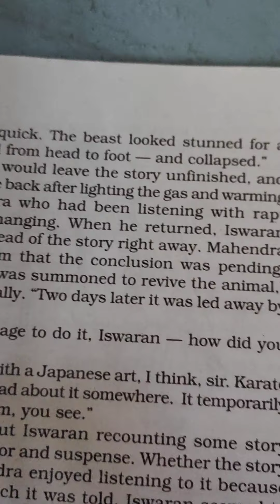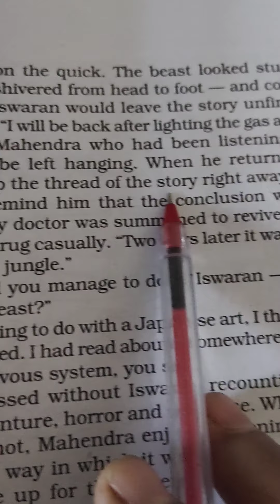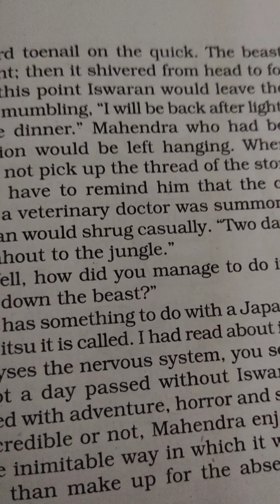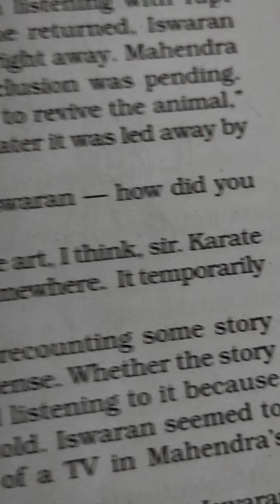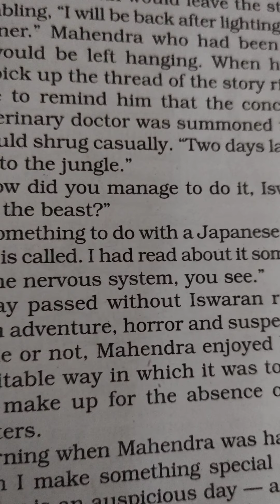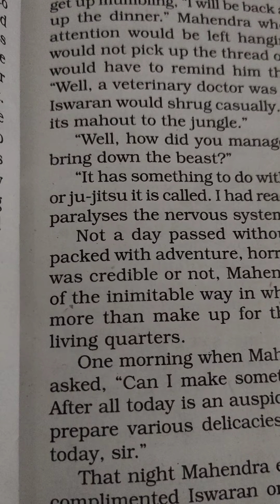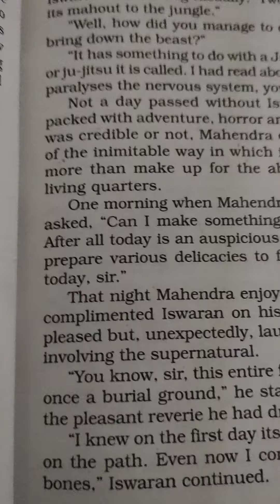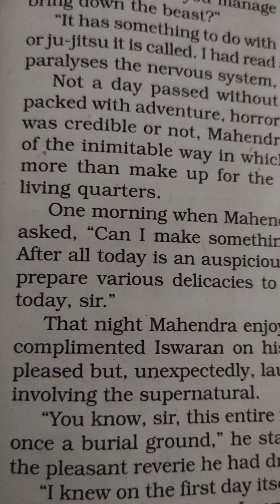Class IX English Chapter 3 Iswaran the story teller part 3